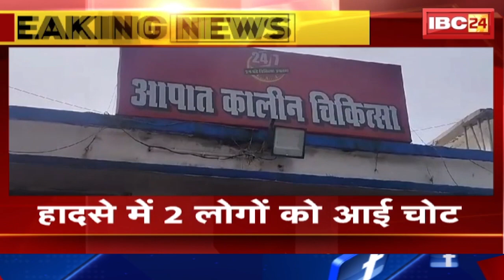Jashpur Accident News : बाइक और स्कूटी में आमने - सामने भिड़ंत | सिटी कोतवाली थाना क्षेत्र का मामला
IBC24, Jashpur Accident News, बाइक और स्कूटी में आमने - सामने भिड़ंत, सिटी कोतवाली थाना क्षेत्र का मामला